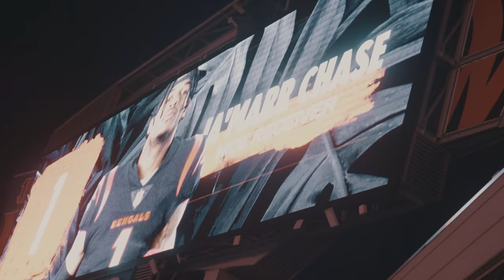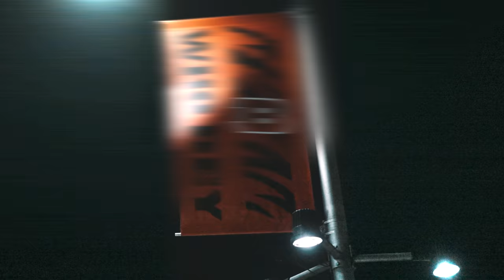T.E. "Burrow to Chase" (Bengals Anthem)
Shot by CTG entertainment
Edited by LEARNING LEGEND